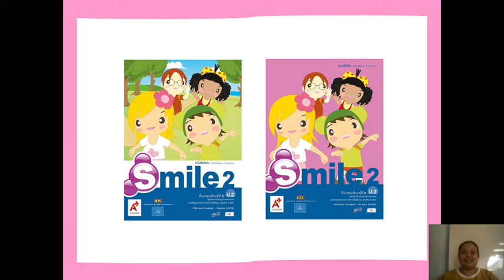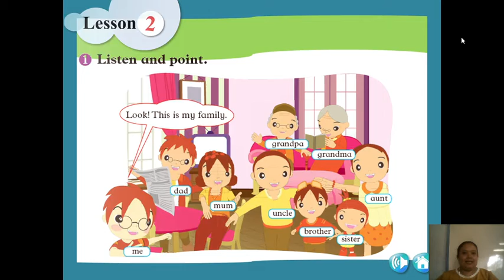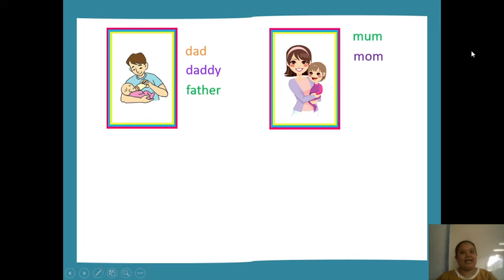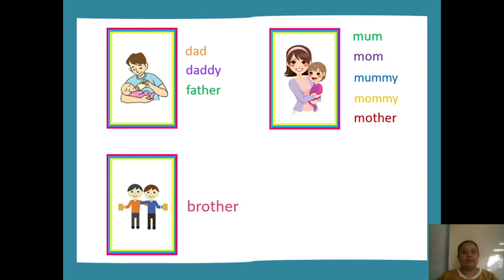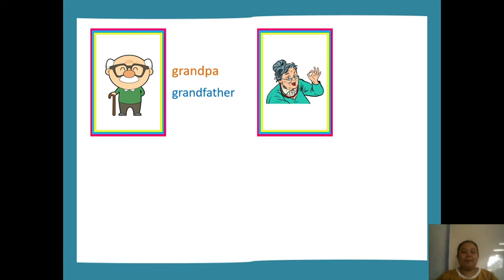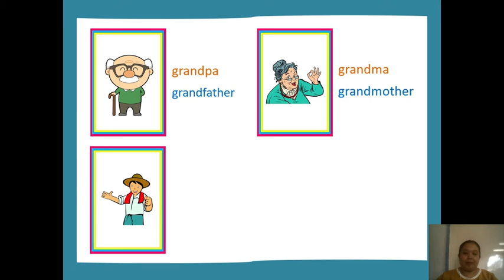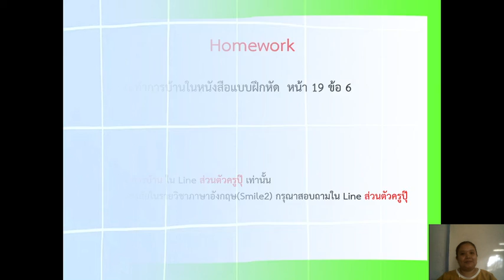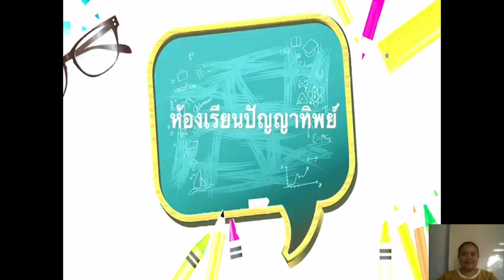วิชาภาษาอังกฤษ ชั้น ป.2 เรื่อง สมาชิกในครอบครัว EP.1 ( 25 ส.ค. 2564 )